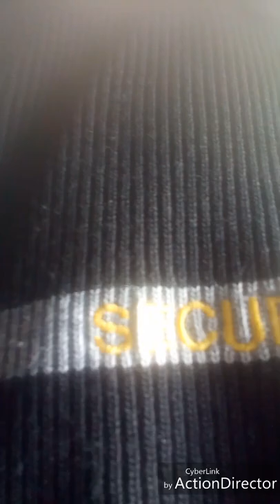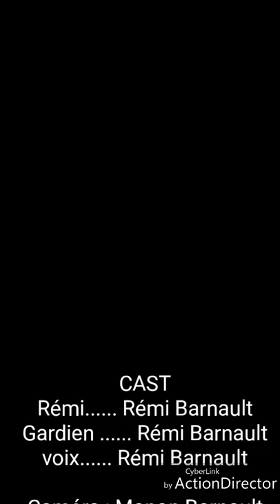La prison (Court Métrage)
Bonjour et bienvenue, voici mon  petit court métrage.